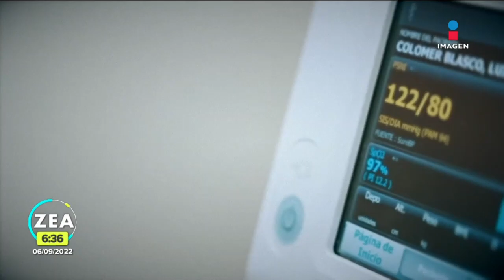Covid-19, un riesgo para pacientes con mieloma múltiple: especialistas | Noticias con Francisco Zea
En el marco del Día Mundial del Mieloma Múltiple, que se conmemora el 5 de septiembre, los especialistas alertan que las personas que tienen este padecimiento corren riesgo alto de morir si se contagian de COVID19.